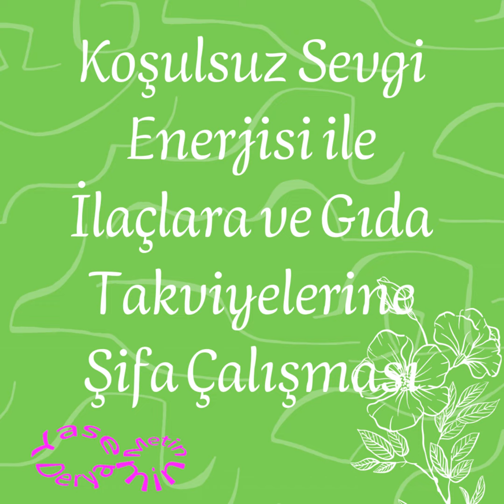Koşulsuz Sevgi Enerjisi ile İlaçlara ve Gıda Takviyelerine Şifa Çalışması